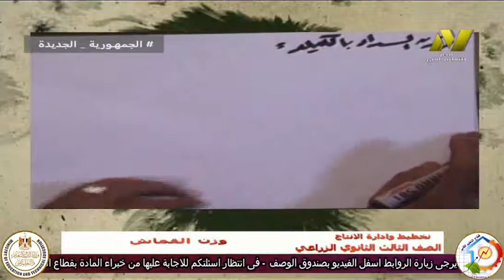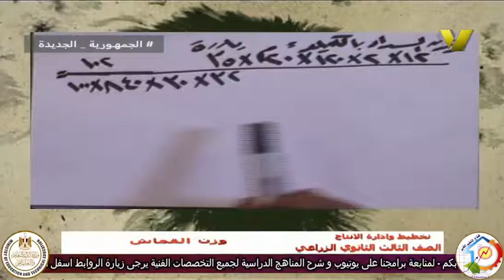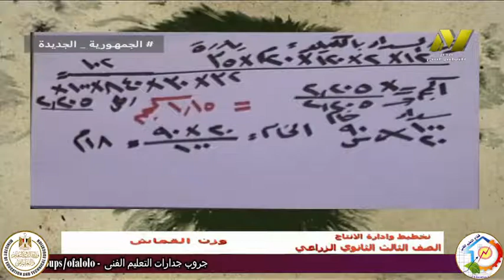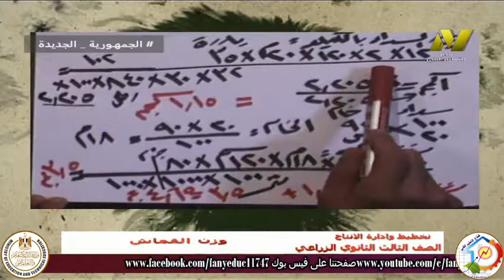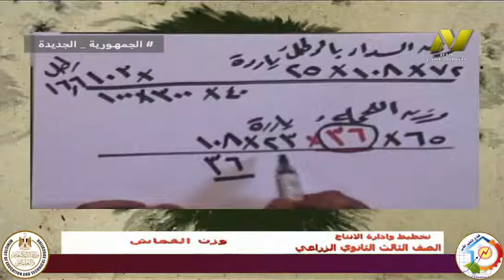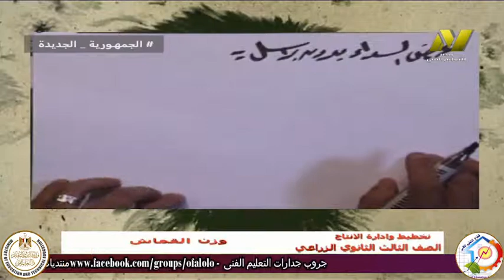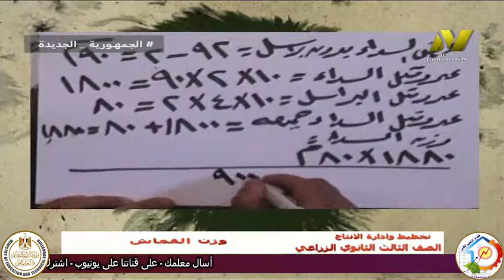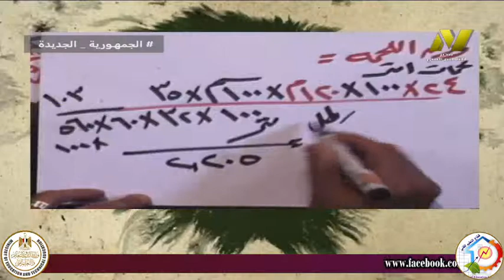الصف الثالث صناعي - نسيج - تخطيط - وزن القماش - ا احمد صالح